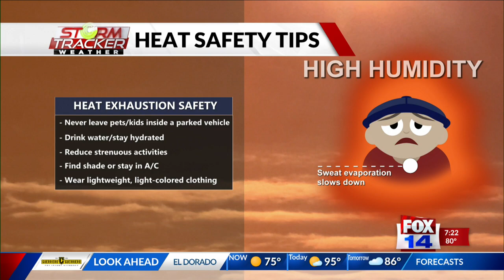Furcast - Friday, July 21st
Today's Furcast features Abba from Mya Holloway.